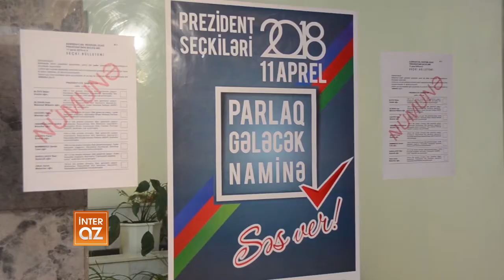В посольстве Азербайджана в России проходит голосование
В посольстве Азербайджана в России началось голосование в связи с президентскими выборами в Азербайджане.

Как сообщил московскому кореспонденту SalamNews в посольстве председатель избирательного пункта № 47 третьего избирательного округа Ясамала Агалар Атамогланов, число граждан Азербайджана, зарегистрированных на избирательном участке, составило 1499 человек.

Отметим, что в фойе посольства были вывешены списки избирателей. Члены избирательной комиссии регистрируют граждан, прибывших в посольство, в том числе дополнительно.

В 08:00 по местному времени в посольстве открылся избирательный пункт. Помимо посольства в Москве, были созданы избирательные участки в генеральном консульстве Азербайджана в Санкт-Петербурге и Екатеринбурге.